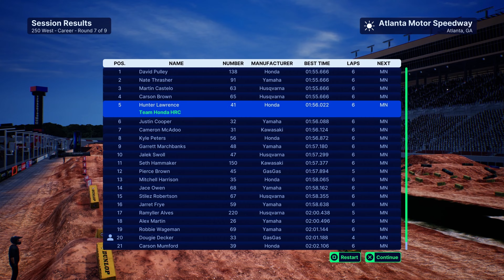Monster Energy Supercross 5 Career Mode | 08 MORE FUN IN THE ATLANTA SUN....OR RAIN! | GASGAS | PS5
I think double races will be the norm going forward! What a lovely rainy couple or races! Maybe we are becoming a wet weather specialist though???

Monster Energy Supercross: The Official Videogame 5 Career Mode | 08 MORE FUN IN THE ATLANTA SUN. OR RAIN | GASGAS | PS5 Next Gen